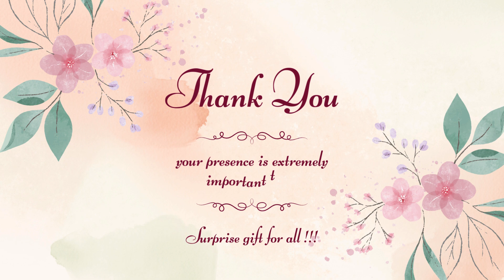SKPC - 18th Alumnae day on 2nd October 2024.